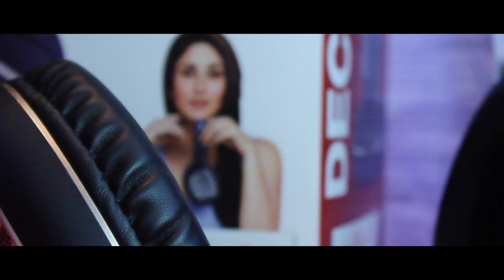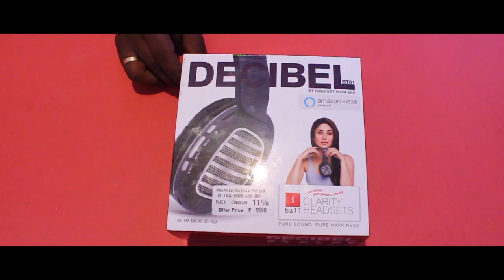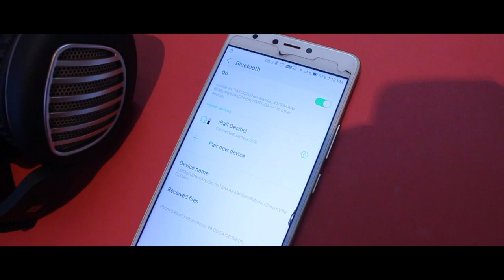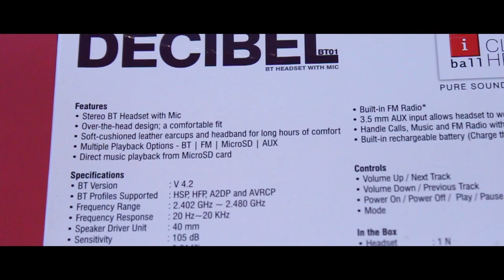TOP BOOM Headset ||wireless||bluetooth||with mic in jackpot offer$$$ in tamil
iball Decibel unboxing & reviewing in tamil . best budget blueetooth/wireless boom headset in india under 1000rs